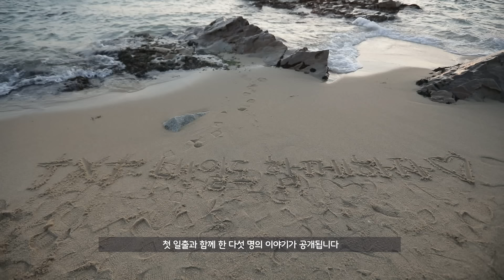TXT (투모로우바이투게더) ‘TALK X TODAY’ EP.5 (+ENG)